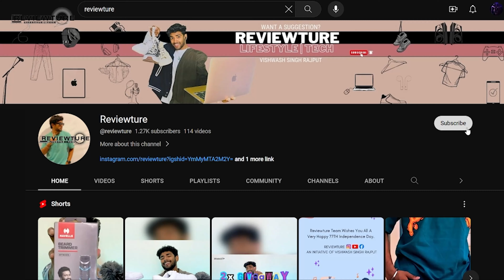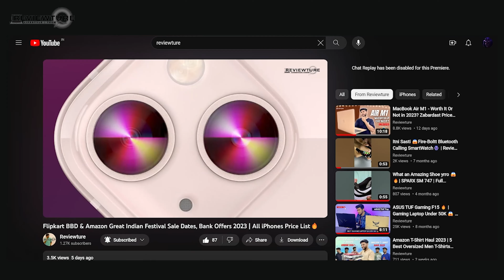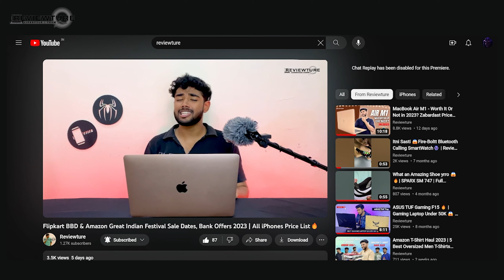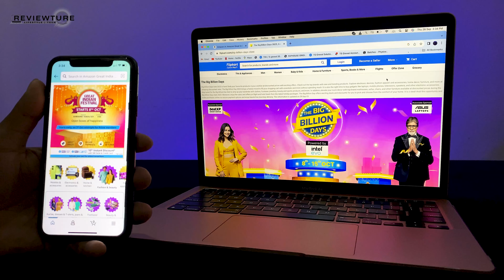Flipkart BBD & Amazon Great Indian Festival Date 2023 | 5 Mistakes To Avoid While Buying an Iphone❌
This Video Is All About Flipkart Big Billion Days Sale & Amazon Great Indian Festival Sale 2023 Updates & 5 Big Mistakes to Avoid With Guidelines So that You Can Get The Best Deals!!!

Join my Telegram Channel to get updates about the Best Offers & Deals and Save Lots of Money!!!

iphone 12
iphone 13 mini
iphone 14
iphone 14 pro
iphone 14 pro max
iphone 14 plus

Timestamps!!
00:00 Intro
00:21 Reviewture Intro
00:37 Sale Dates Revealed
01:16 Budget
01:31 Model
02:07 Color
02:29 Payment & Cards
03:14 Join Telegram Channel
03:33 When & How to Book?
04:21 Conclusion

Studio Lights
Ring Light
Light Reflector
Boya Mic
Mic Stand
Tripod Stand

OnePlus Nord CE 3 5G
Redmi 12 5G